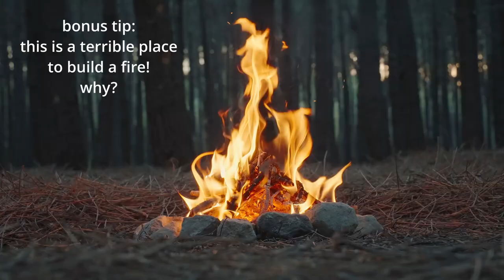How to prevent forest fires with Leave No Trace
I'm back with more zero waste outdoors tips, aka Leave No Trace. LNT is easy to apply no matter what you're doing outside and today's LNT principles lesson is about forest fire prevention! Let's learn more Leave No Trace principles, which one do you want to learn about next?

Timestamps:
00:00 - Why forest fires can be good, too
3:07 - Put fires out completely
4:36 - Stop littering cigarettes
5:26 - No fires on windy or dry days
7:08 - Think before releasing fireworks
8:12 - Keep them away from trees and structures
9:54 - Don't leave fires unattended
10:45 - Use fire rings and keep them small
11:35 - Report and put out fires you see
14:01 - Be careful with tools and vehicles
16:38 - Don't play with fire
17:49 - What LNT topics do you want next?
19:22 - Bloopers